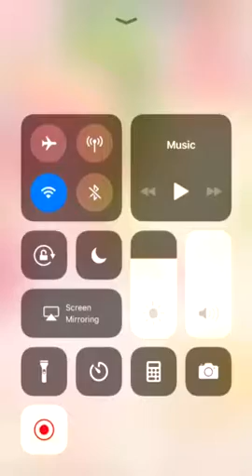Love Nicky dress up queen 3-2s